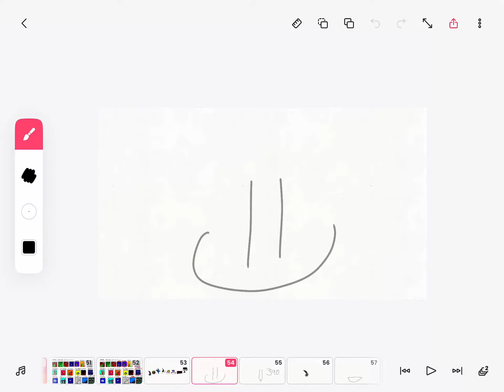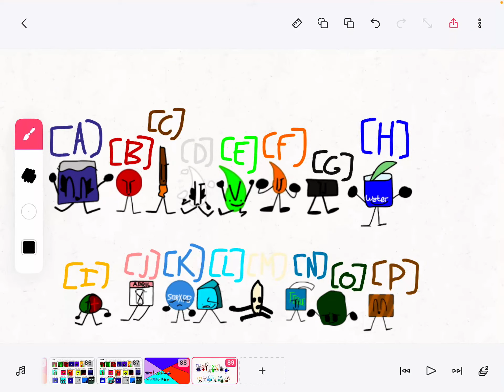BFEMM 4:I deleted it